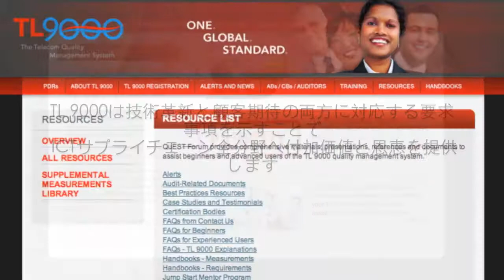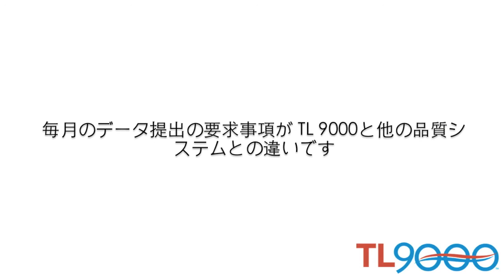TL 9000 Japanese Subtitles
Learn about the TL 9000 Quality Management System for the Information and Communication Technologies (ICT) industry. (Japanese subtitles)